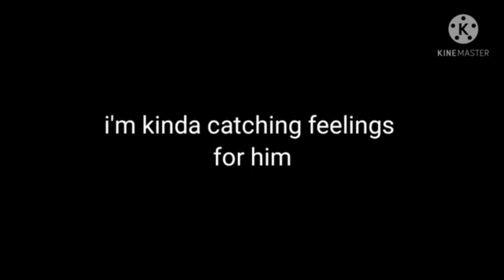A Cupido e o Lobo [DUBLADO] Mini Filme | Gacha Life